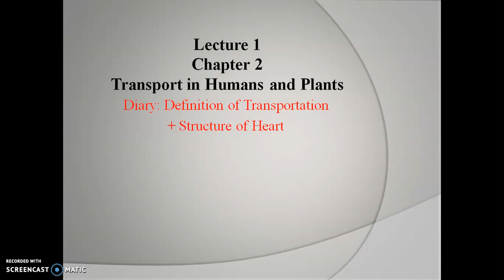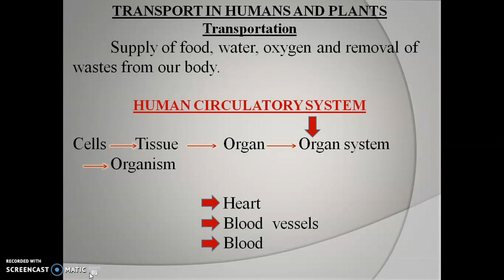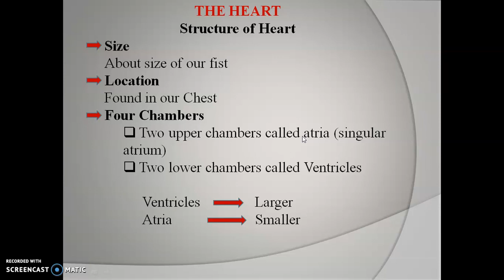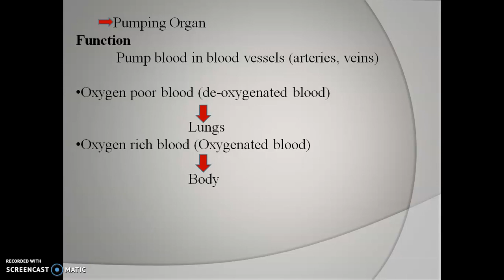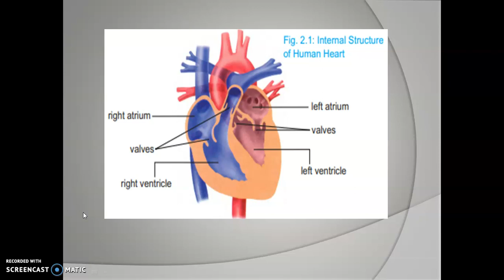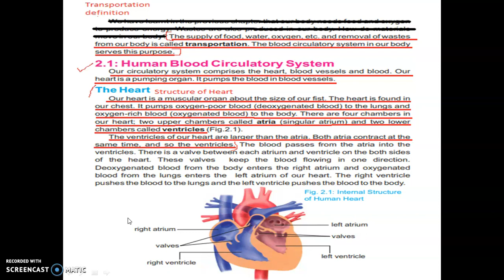science class 7 lecture 1